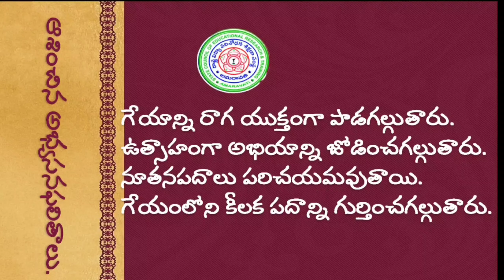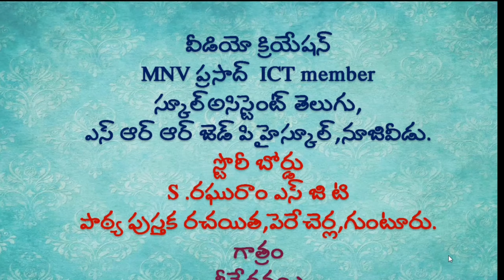తకదిమితోమ్ 1వ తరగతి 3వ పాఠం (Ap SCERT new textbooks)